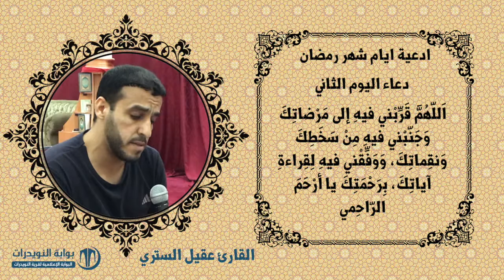أدعية ايام شهر رمضان المبارك - دعاء اليوم الثاني - بصوت القارئ عقيل الستري